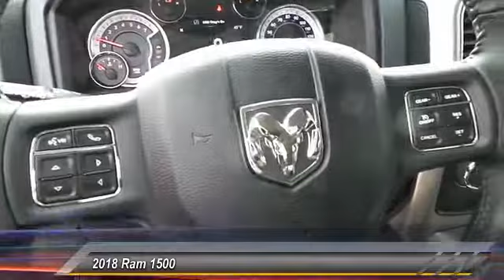2018 Ram 1500 Odessa TX JS131802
2018 Ram 1500 Lone Star Silver 4x2 Crew Cab 5'7 Box

Lone Star Silver trim, Granite Crystal Met. Clear Coat exterior. Running Boards, Back-Up Camera, QUICK ORDER PACKAGE 26N LONE STAR SIL... TRANSMISSION: 8-SPEED AUTOMATIC (8HP7... ENGINE: 5.7L V8 HEMI MDS VVT, Aluminum Wheels. CLICK ME! KEY FEATURES INCLUDE Back-Up Camera, Running Boards, Trailer Hitch, Aluminum Wheels Keyless Entry, Privacy Glass, Child Safety Locks, Electronic Stability Control, Brake Assist. OPTION PACKAGES QUICK ORDER PACKAGE 26N LONE STAR SILVER Engine: 5.7L V8 HEMI MDS VVT, Transmission: 8-Speed Automatic (8HP70), Power Lumbar Adjust, Steering Wheel Mounted Audio Controls, Folding Flat Load Floor Storage, Sun Visors w/Illuminated Vanity Mirrors, Bucket Seats, Chrome Belt Moldings, High Back Seats, Glove Box Lamp, Full Size Temporary Use Spare Tire, Lone Star Silver Edition Front Badge, Lone Star Silver Edition, Lone Star Badge, Leather Wrapped Steering Wheel, Power 10-Way Driver Seat, LED Bed Lighting, Full Length Upgraded Floor Console, Overhead Console w/Garage Dr Opener, Universal Garage Door Opener, 115V Auxiliary Power Outlet, USB Host Flip, Google Android Auto, 1-YR SiriusXM Guardian Trial, HD Radio, Media Hub (2 USB, AUX), 8.4 Touchscreen Display, Apple CarPlay, Remote SD Card, ENGINE: 5.7L V8 HEMI MDS VVT Electronically Controlled Throttle, GVWR: 6,900 lbs, Hemi Badge, 17 Steel Spare Wheel, Next Generation Engine Controller, Heavy Duty Engine Cooling, Heavy Duty Transmission Oil Cooler, Engine Oil Heat Exchanger, TRANSMISSION: 8-SPEED AUTOMATIC (8HP70). OUR OFFERINGS Call us up or stop on by! Let's face it: the car buying experience is a big decision. That is why the sales family at All American Chrysler Jeep Dodge of Odessa strives to a hassle free customer experience. Feel free to browse our new and pre-owned inventories of Chrysler Plus TT&L and fees. Price contains all applicable dealer incentives and non-limited factory rebates. You may qualify for additional rebates; se